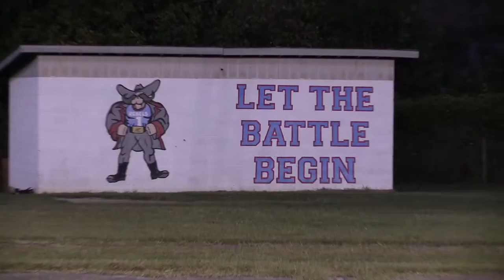Allen Central is off to their best start in 7 seasons